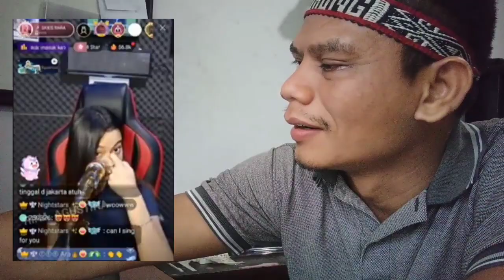Rara Lida Nyanyi India Saat Live BIGO "Tujh Main Rab Dikta Hai" Lembut Bgt Suaranya | Reaction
Hai..Hola..Horas Dongans. Ketemu lagi dengan aku Gerry Manroe yang selalu nemenin dongans2 semua dengan reaction yang aku hadirkan. Oia bantu juga yah dongans untuk share video ini. Mauliate Godang tu hita saluhutna sai hipas2 hita sude da. Tabe jala Horas. Terimakasih(ʘᴗʘ✿)